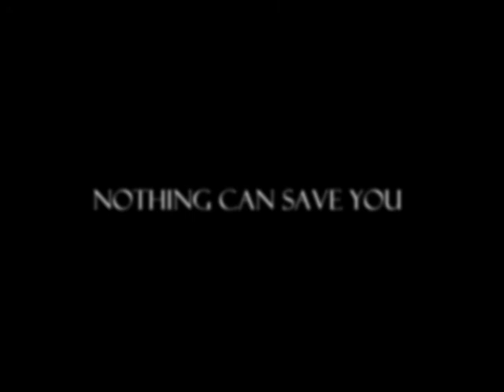The Demon's End Trailer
The Demon's End Trailer. Directed by Michael Titley & Jess Frizzell